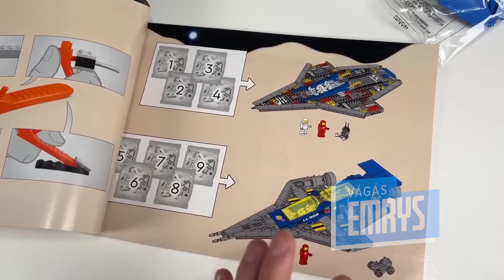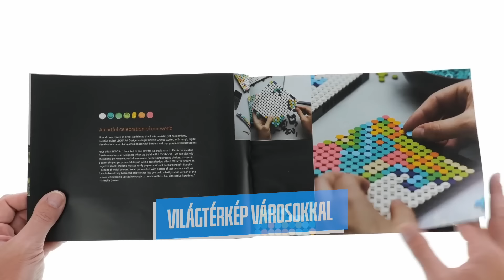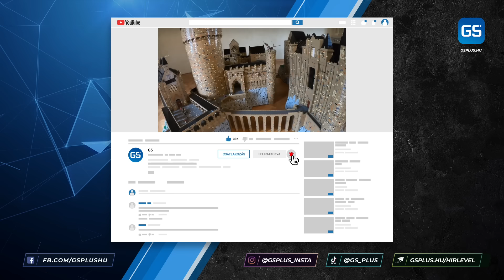LEGO építmények, amiktől eldobod az agyad 🧱 GS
Összegyűjtöttünk néhány igazán látványos alkotást, amelyek a LEGO rajongók elképesztő teljesítményeiről árulkodnak.